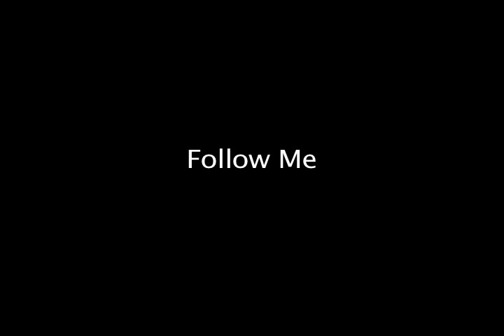Daily Video #287 of 365 :: Facing You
Impression of Sling Blade, other faces and voices and a thing with my eye.  Also, a special bit about the 99% who are occupying Wall Drug or Street or what ever...is it Broadway?

Note:  Is it too much to ask for a camera or camcorder with a good onboard microphone?  It shouldn't be.  There should never be poor audio recording devices on anything, ever.  Those overpriced greeting cards have better sound quality than my camera does.